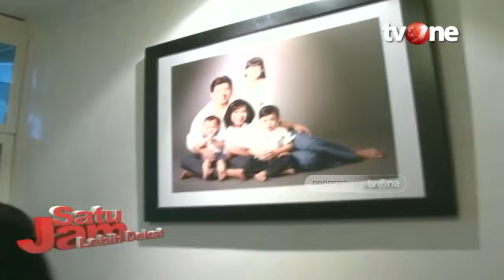Intip Rumah Susi Susanti, Mantan Atlit Bulu Tangkis Segudang Prestasi - Part 1 | tvOne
Jakarta, - Intip Rumah Susi Susanti, Mantan Atlit Bulu Tangkis Segudang Prestasi - Part 1 | tvOne